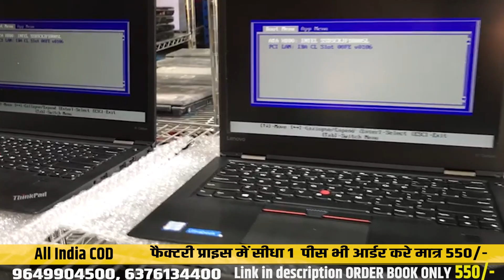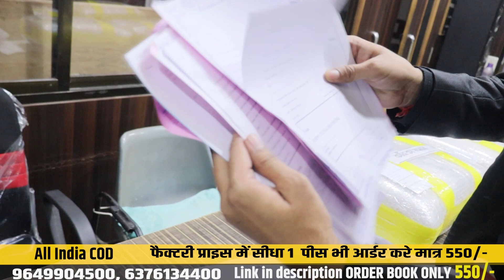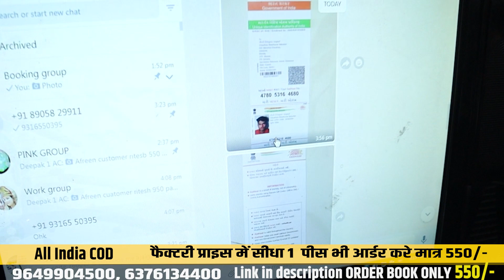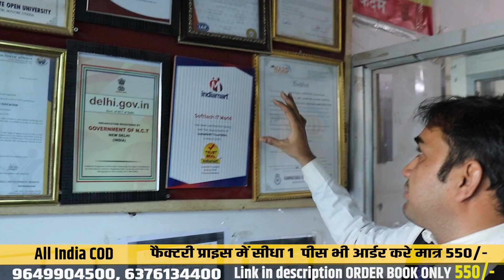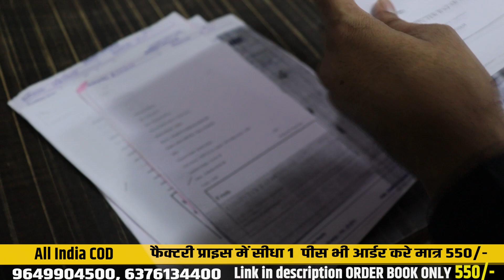रफ्तार से चलने वाला बिजनेस ||Second Hand laptop in cash on delivery || Computer bazaar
LAPTOP

LAPTOP  FECTORY PRICE

BOOK ORDER / BOOK ORDER

BOOK ONLY 550/-

आज के OFFER में आर्डर BOOK करे

Confirm YOUR ORDER

NOT :-

तो आज का मोका भूल कर भी नहीं चुके

 ✅ सर आप ने हमारी कंपनी में संपर्क किया था   हजारो customer की inquiry  होने से  हमारी टीम से  बात नहीं हो पाई

 ✅ हजारो customer की  inquiry  को देखते हुए  आप केवल अपना  ORDER confirm  कर के भी आप का  आर्डर BOOKING  हो जायेगा

✅सर आप अपना  आर्डर पहले confirm करे

 केवल और केवल आज के लिए

आप केवल फेक्टरी price में अपना आर्डर  conform करके Booking कर सकते  हे

 ✅  LAPTOP एक पीस सीधा फैक्ट्री रेट में

पहले एक छोटे से 550/-  Amount से  आज के NEW STOCKS में आर्डर Confirm करके उसका स्क्रीन सॉर्ट और अपनी डिटेल्स जरुर सैंड करे

1-NAME :-

2-ADDRESS :-

3 NUMEBR :-

4 PIN CODE :-

LAPTOP एक pic फेक्टरी Price

 बाकि PAYMENT *CASH ON DELIVERY* रहेगा सम्पूर्ण भारत  में

 NOT :-

 अगर   आप ने अपना आर्डर Confirm  कर दिया हे तो उस की अपनी डिटेल्स जरुर सैंड करे  ताकि  Booking डिपार्टमेंट  आपका

 आर्डर BOOKING करेंगे

  Confirm YOUR ORDER

BOOK ONLY 550/-

Confirm YOUR ORDER

NOT :-

 ✅  LED TV  एक पीस सीधा फैक्ट्री रेट में

1-NAME :-

2-ADDRESS :-

3 NUMEBR :-

4 PIN CODE :-

LEDTV एक pic फेक्टरी Price

 NOT :-

 आर्डर BOOKING करेंगे

  Confirm YOUR ORDER

Laptop / LED TV  एक pec भी ख़रीदे सीधे  फेक्टरी(होलसेल Price) में

 घर से कमाए 60 हजार महिना selling business से। small business idea,laptop business idea लैपटॉप / LED TV बहुत ही कम बजट में भारी स्टॉक. क्या आप अपने ऑफिस ,होम Use ,स्टूडेंट्स use या स्टाफ ,मार्केटिंग ,online वर्क या business करने के लिए लैपटॉप या डेस्कटॉप / LED TV लेने की सोच रहे हे पर इतना बजट नहीं हे तो अब आप के साथ हे India की No .1 Company Computer / LED TV  bazar online हमारी company का work all india में लगभग 6000 डीलर  नेटवर्क को bulk में लैपटॉप और डेस्कटॉप /LED TV सेल्स का work होता हे उसी के साथ ही all india में जिसको computer या लैपटॉप /  LED TV खरीदना हे और उसके पास इतना पेमेंट नहीं हे तो वो 1 लैपटॉप भी सीधे फेक्टरी

(होलसेल Price) में हम से खरीद सकते हे अच्छी कंडीशन में All Over India CASH ON delivery)  40,000 PIN CODE पर डिलीवरी  अभी  अपना आर्डर Book करे

LED TV